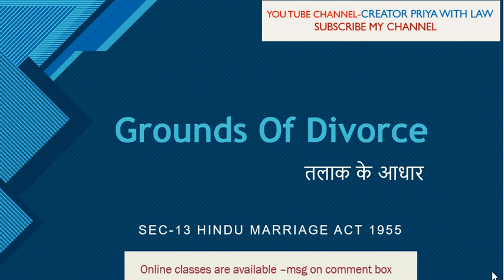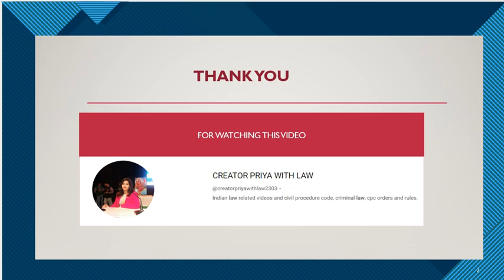तलाक के आधार-GROUNDS OF DIVORCE, SEC-13 HINDU MARRIAGE ACT 1955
RIGHTS OF CONSUMER
Voidable marriage-शून्यकरणीय विवाह, SEC-12 HINDU MARRIAGE ACT 1955
कोर्ट में गवाही देते समय किन बातों का रखें ध्यान ?, EXAMINATION OF WITNESS IN COURT, CHIEF & CROSS
What Are The Thinks To Be Kept In Mind While Purchasing Any Item, things Or Buying Clothes ?
कोई भी वस्तु खरीदते समय,या कपड़े खरीदते समय किन बातों का ध्यान रखना चाहिए?
Restitution of Conjugal Right, SEC-9 HINDU MARRIAGE ACT 1955 CHAPTER-3 HMA, दाम्पत्य अधिकारों का प्रत्यास्थापन
हिन्दू विवाह का (रेजिस्ट्रेशन) पंजीकरण, Registration of Hindu Marriage, SEC-8 HINDU MARRIAGE ACT
SEC-7 HINDU MARRIAGE ACT ,Ceremonies for Hindu Marriage
SEC-3 HINDU MARRIAGE ACT, DEFINATIONS

SEC-2 HINDU MARRIAGE ACT 1955

हिंदू विवाह अधिनियम 1955 किन व्यक्तियों पर लागू होता है? SEC-2 HINDU MARRIAGE ACT 1955
SEC-445 IPC गृह-भेदन किसे कहते हैं? HOUSE-BREAKING
SEC-444 IPC LUCKING HOUSE-TRESPASS BY NIGHT रात्रौ प्रच्छन्न गृह-अतिचार किसे कहते हैं? धारा-444 Ipc
Judicial Review, why need Judicial Review

SEC-365 IPC KIDNAPPING OR ABDUCTING WITH INTENT SECRETLY AND WRONGFULLY TO CONFINE PERSON

SEC-364 IPC Kidnapping or abducting in order to MURDER

हत्या करने के लिए व्यपहरण या अपहरण

SEC-363A IPC KIDNAPPING OR MAIMING A MINOR FOR PURPOSES OF BEGGING

Here you can see video of indian law, procesdure SEC-5 EVIDENCE ACT, EVIDENCE MAY BE GIVEN OF FACTS IN ISSUE AND RELEVANT FACTS, e-filing, and many tutorial video.

Sec-468 CRPC limitation of Criminal cases  परिसीमा-काल समाप्ति के बाद आपराधिक मामला दर्ज नहीं होगा?

Sec-471CRPC जिस तारीख को न्यायालय बंद हो उस तारीख का अपवर्जन Exclusion of date which court is closed
kidnapping व्यपहरण,Types of kidnapping, व्यपहरण किसे और कितने प्रकार का होता है Sec- 359,360,361,363 IPC
Sec-411 IPC Dishonestly receiving stolen property चुराई हुई सम्पत्ति को बेईमानी से प्राप्त करना
Sec-413 IPC चुराई हुई सम्पत्ति का व्यापार करना Habitually Dealing in Stolen Property धारा-413 ipc

Sec- 414 IPC चुराई हुई सम्पत्ति छिपाने में सहायता करना Assisting in concealment of stolen property
Sec-412 IPC ऐसी सम्पत्ति को बेईमानी से प्राप्त करना जो डकैती करने में चुराई गई है Stolen Property
पुलिस स्टेशन में जल्द लगे सीसीटीवी कैमरे -सुप्रीम कोर्ट , केन्द्र सरकार और राज्य सरकार को लगी फटकार
Sec-55 Evidence Act नुकसानी पर प्रभाव डालने वाला शील या चरित्र Character as affecting damagesधारा-55

सबूत का भार किस पर होता है On Whom Burden of Proof Lies Sec-102 Evidence Act साक्ष्य अधिनियम धारा102

Sec-101 Evidence Act Burden of Proof सबूत का भार से आप क्या समझते हैं? सबूत का भार किसे कहते हैं?

लापरवाही के कारण किसी की मृत्यु करना Sec-304a IPC, Causing Death by Negligence,उपेक्षा द्वारा मृत्यु

Culpable Homicide And Murder Difference  आपराधिक मानव वध और हत्या में अंतर Sec-299-300 IPC झट समझें?

Sec-5 Contract Act Revocation of Proposals and Acceptances प्रस्थापनाओं और प्रतिग्रहणोंका प्रतिसंहरण

Cognizable and Non-Cognizable Offence Difference संज्ञेय अपराध और असंज्ञेय अपराध में अंतर Sec-2c sec-2L CRPC

फरार वयक्ति केलिए उद्घोषणा धारा-82 दण्ड प्रकिया संहिता Proclamation for Person Absconding sec-82CRPC

Sec-257 CRPC Withdrawal of Complaint शिकायत या परिवाद को वापस लेना, धारा-257 दण्ड प्रकिया संहिता

Criminal Breach of Trust, आपराधिक न्यास भंग किसे कहते हैं Sec-405 IPC धारा-405 भारतीय दण्ड संहिता

Section- 134 Evidence Act, Number of Witnesses, साक्षियों की संख्या,

section- 96-106 Evide

Cpc or crpc mein kya anter hai 2022
Cpc or crpc diffrence
 Substantive law or procedure law me anter
Cpc kise kehte h
Crpc kise kehte h
Cpc lecture series
Crpc lecture series
Cpc lecture in hindi
Crpc lecture in hindi
Cpc exam prepar
Difference between cpc crpc